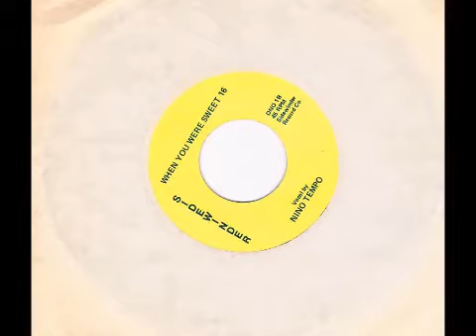Nino Tempo - When you were sweet sixteen